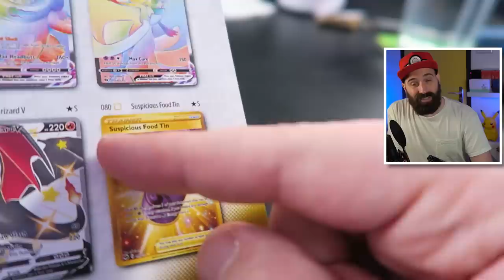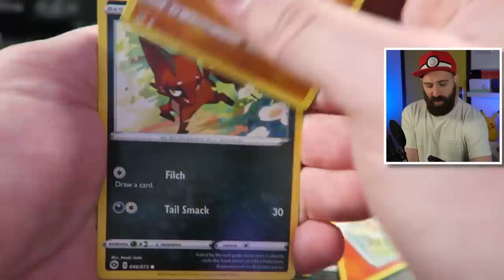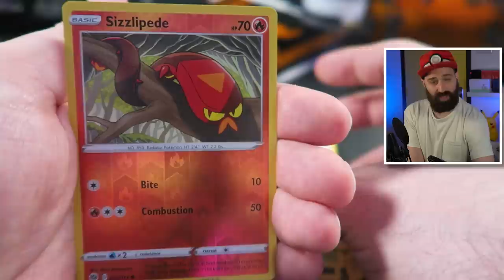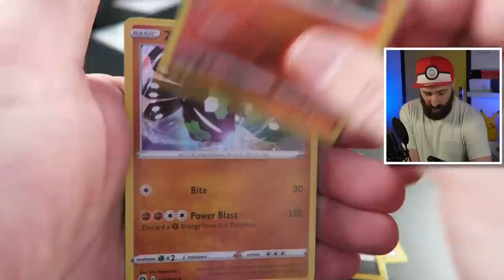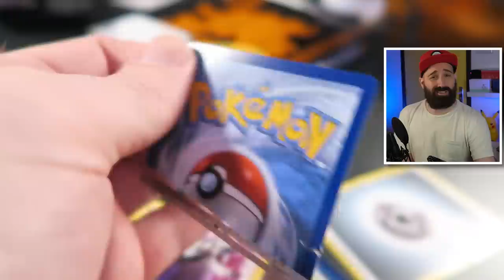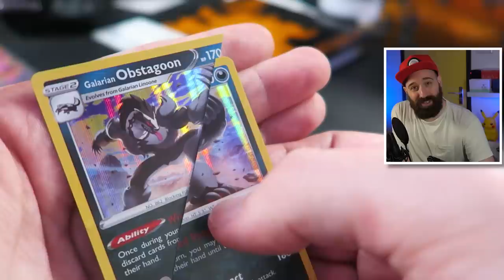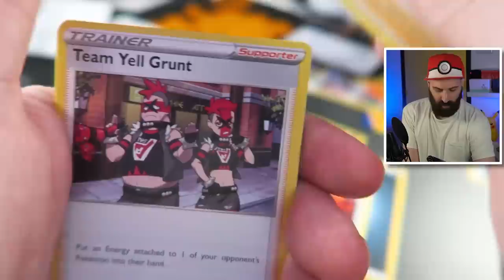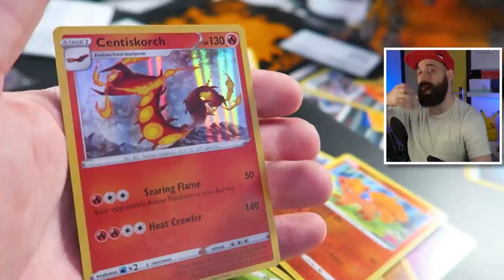KNIP IK EEN 300 EURO CHARIZARD POKEMON KAART ?!? | CHAMPIONS PATH | FF UITPAKKEN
Installeer Raid GRATIS ✅ IOS ✅ ANDROID ✅ PC en begin je avontuur!

WOOSHHH!!! Vandaag doen we de 2e poging om een 300 euro Charizard kaart te pakken, maar... hopelijk knippen we geen Charizard kaart! Gaan we Charizard vinden in deze Champion's Path Elite Trainer Box? Bij de 2500 duimpjes omhoog gaan we heel snel weer Pokemon kaarten uitpakken!

Adres fanmail:

RICKACHU
Gravin Juliana van Stolberglaan 31
Box C1500
2263AB Leidschendam
Nederland